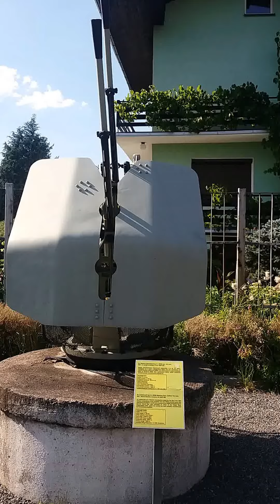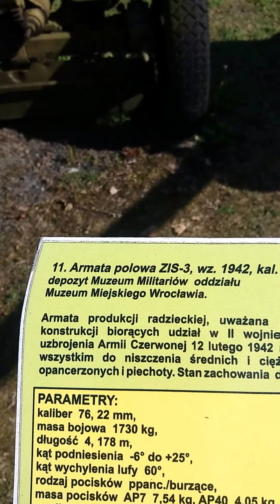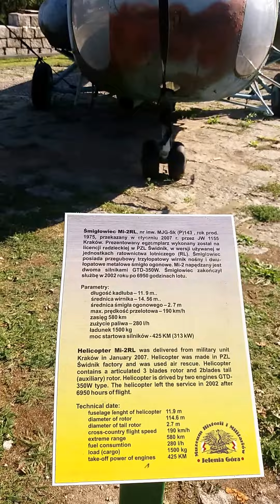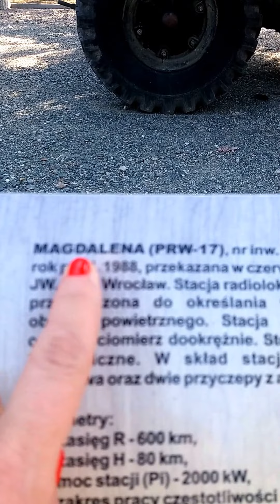SKANSEN UZBROJENIA WOJSKA POLSKIEGO w Jeleniej Górze / TPZ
SKANSEN UZBROJENIA WOJSKA POLSKIEGO w Jeleniej Górze
TOWARZYSTWO PASJONATÓW ZABYTKÓW
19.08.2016